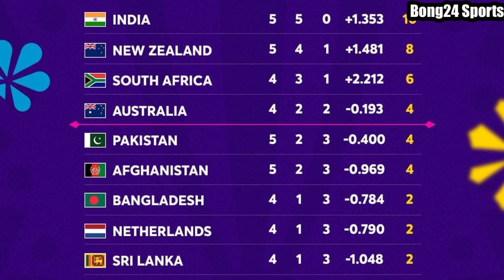PAK vs AFG Highlights / লজ্জার হার পাকিস্তানের : আফগানিস্তানের জয়ে বিশ্বকাপ থেকে বিদায় 4 বড় টিমের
Your Quries
pak vs afg
Pak vs afg highlights
afg vs pak wc 2023 highlights
Pakistan vs Afghanistan highlights
Pak vs afg highlights today
pak vs afghanistan highlights
Cricket News
Cricket highlights
Sports news
Pakistan vs Afghanistan World Cup 2023
Babar Azam
ক্রিকেট
পাকিস্তান বনাম আফগানিস্তান
World Cup 2023 points table
pak vs afg wc 2023
Pak vs afg wc
wc points table 2023
Virat Kohli
Ind vs nz highlights
Rohit Sharma
Indian cricket team
Bong24 Sports
AFG beat Pakistan